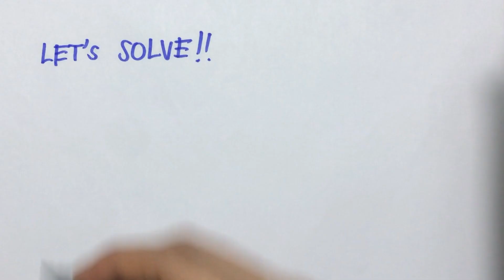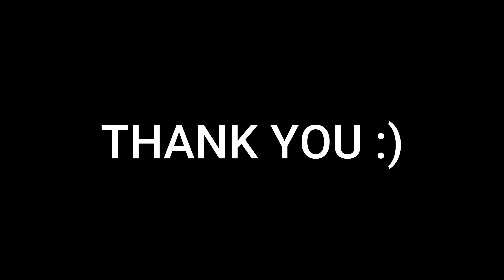DIFFERENTIAL CALCULUS | PRODUCT & CONSTANT RULE